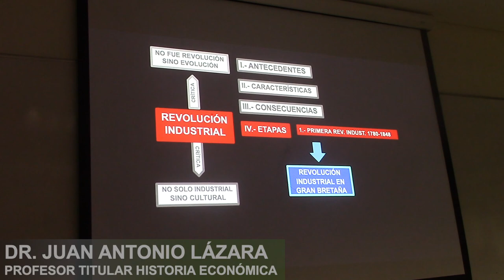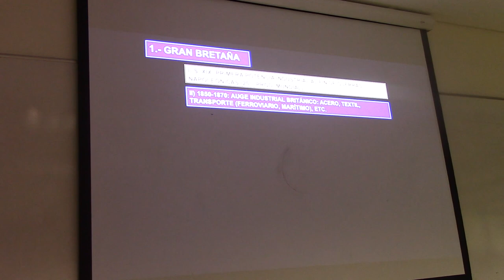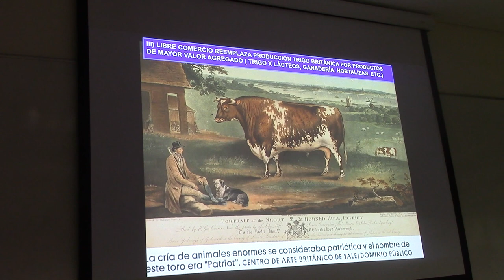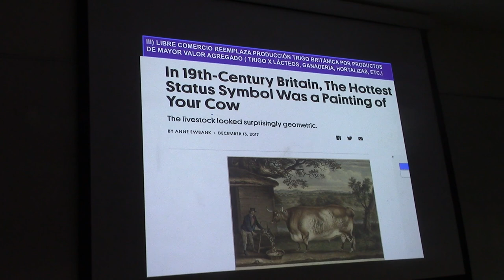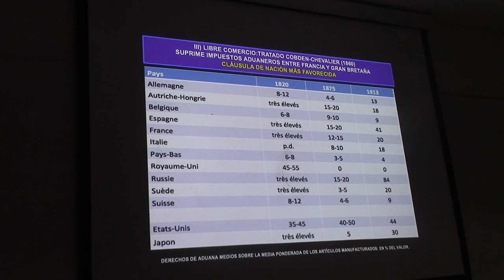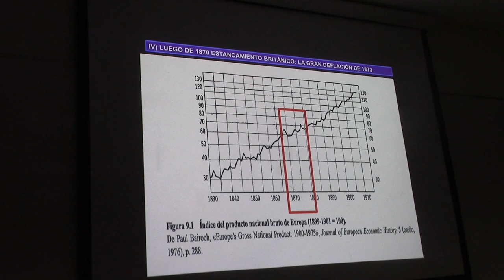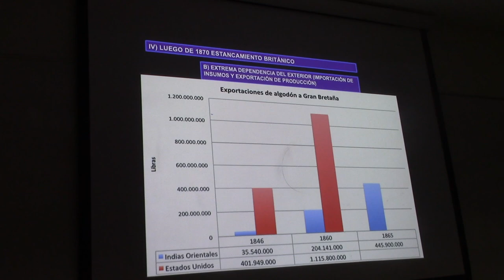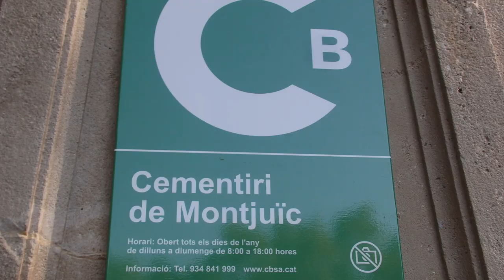77 CAUSAS DE LA DECADENCIA DEL IMPERIO BRITÁNICO POR EL PROF JUAN LÁZARA